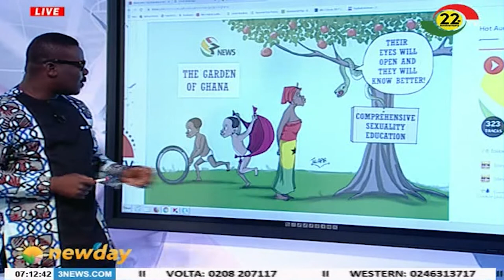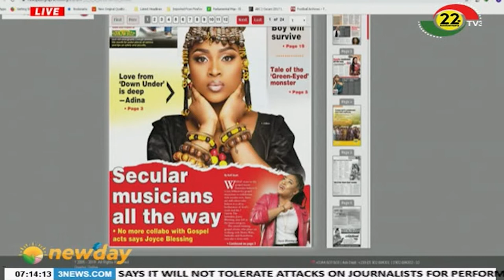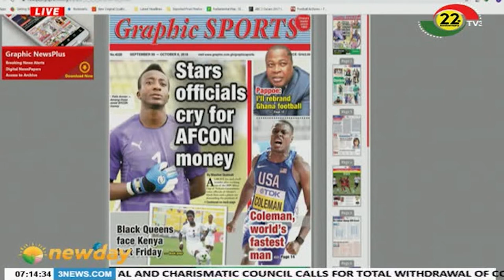NEWSPAPER REVIEW - 4/10/2019